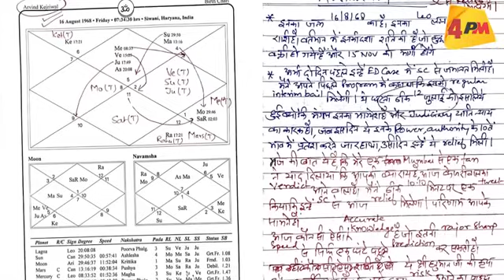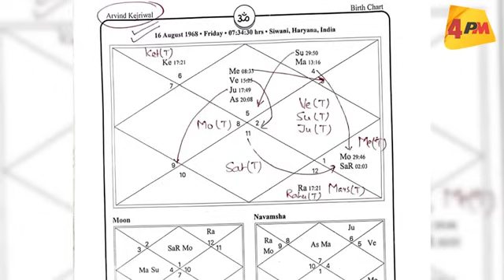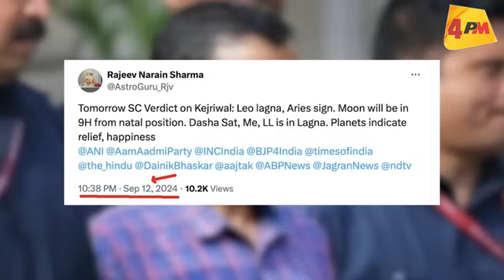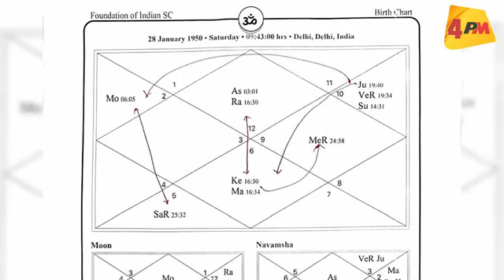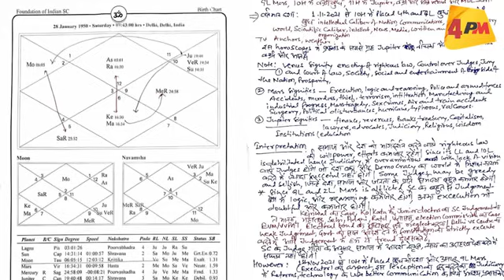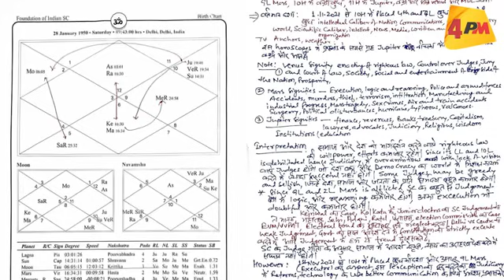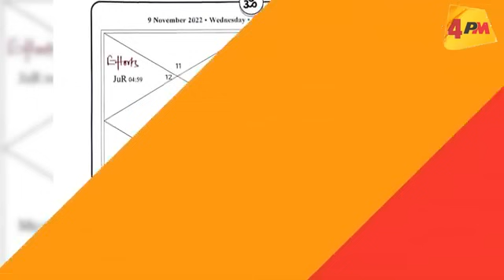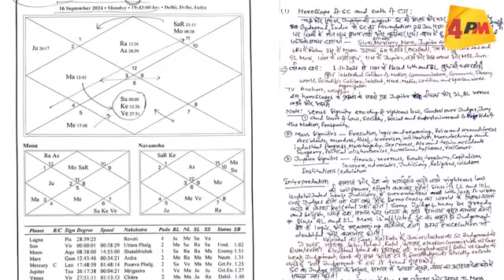गजब भविष्यवाणी कर दी इस ज्योतिषी ने, ये फैसला मोदी के सारे ग्रह पलटेगा!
दुनिया के जाने माने ज्योतिषी राजीव नरायण शर्मा ने बताया कि रिटायरमेंट से पहले चंद्रचूड़ मोदी के साथ क्या खेल खेलेंगे क्योंकि ग्रह यह करायेंगे . देखिये पूरा विडियो